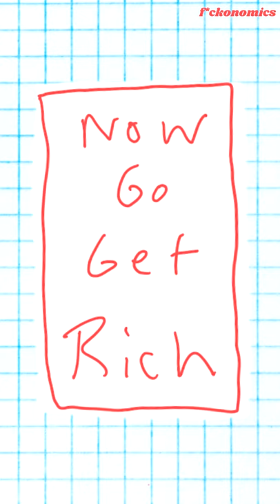How Supreme Was Made.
The king of hype James Jebbia created a 2 billion dollar company by understanding the most fundamental law of business: supply and demand.